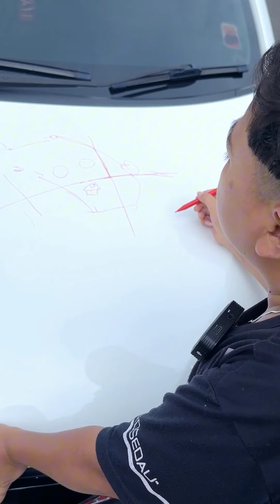NANYAIN ALAMAT MALAH CORET MOBIL - KOMEDI SUNDA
Perkara nanyain alamat malah bikin map di kap mobil